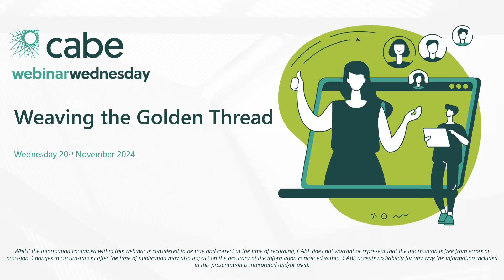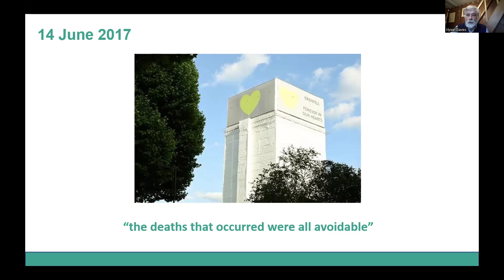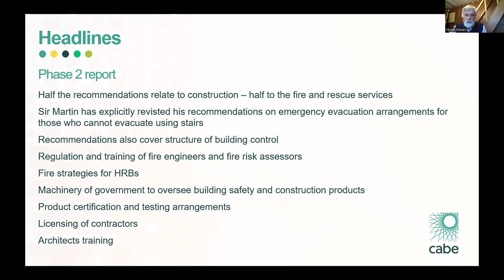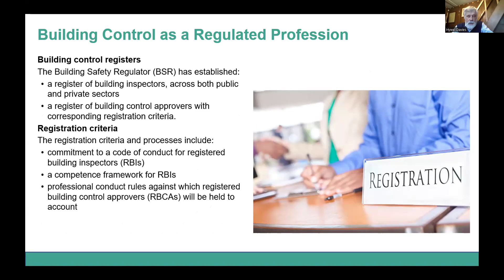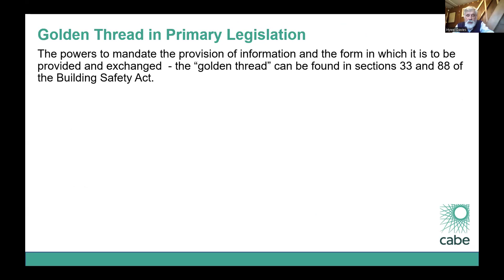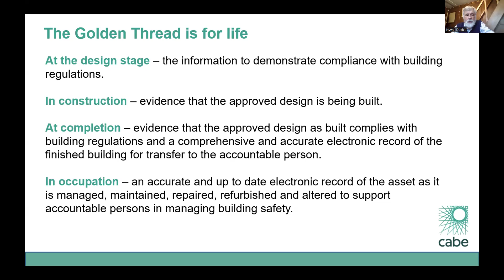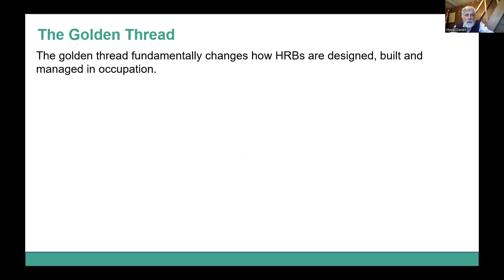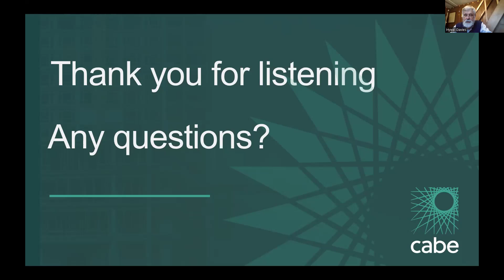CABE - Webinar Wednesday: Weaving the Golden Thread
All Higher Risk Buildings in England must now have a safety case supported by the “Golden Thread of information” for the building - the information that allows the Accountable Person to understand their building and the steps they need to take to keep both the building and the people who live and work in it safe, both now and in the future. This webinar outlined what the Golden Thread of information is and what information Accountable Persons needed to hold to assure themselves that their building is safe.

Learning Objectives
To understand:

The requirements of the Building Safety Act 2022 and the associated regulations relating to keeping information about higher risk buildings

The requirements for a safety case and safety case report and the role of the golden thread in preparing them; and

How to maintain the golden thread in day to day operation of the building

Webinar disclaimer: Whilst the information contained within this webinar is considered to be true and correct at the time of recording, CABE does not warrant or represent that the information is free from errors or omissions. Changes in circumstances after the time of publication may also impact the accuracy of the information contained within. CABE accepts no liability for any way the information included in this presentation is interpreted and/or used.